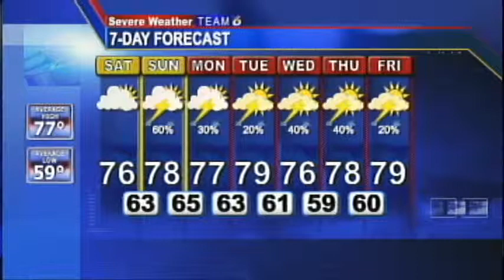Weather - Tim Tender - August 13, 2010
AMS Certified Meteorologist Tim Tender explains why the temperatures were in the 80s in Pittsburgh but much cooler in the Alleghenies to the east.